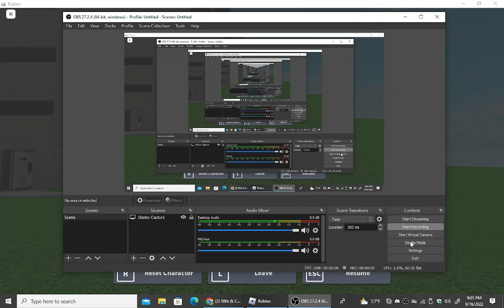Elevators at 50th & Charleston Garage Roblox